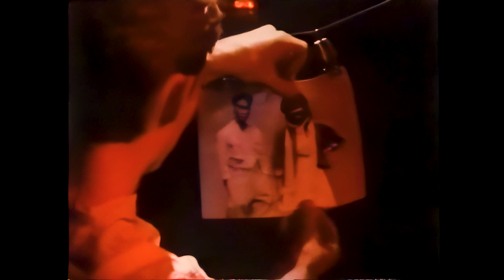Kidd Video - We Should Be Together, 1080 HD, cleaned and restored REUPLOAD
This is the 3rd time I restored this video. I did a 4th, it is in the compilation video of all the Kidd Videos on my channel. I am leaving this one up because the 4th one, while better than this one, is only negligibly so.

This is the ALBUM version of the song cut down to the video's length. It actually fits the video almost exactly with the video version of the song, which IS different. They are definitely two different takes if you listen to them both.

The other two versions are still live but going to unlisted status. If you want to see your comments on them, you can still do that via your own youtube page and looking at your comment history and finding the video that way. --
has more information on the restoration process.